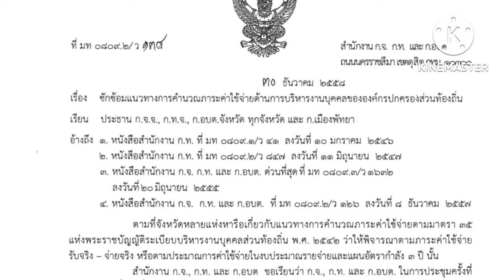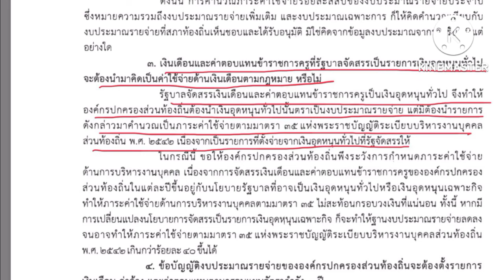เงินเดือนครูที่รัฐอุดหนุนนำมาคิดภาระค่าใช้จ่ายหรือไม่